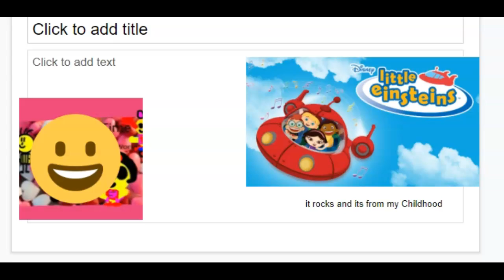Lucas's opinion on Little Einsteins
you like that show